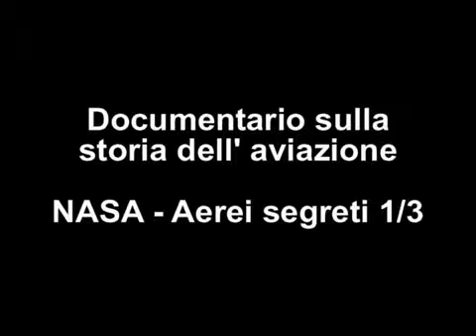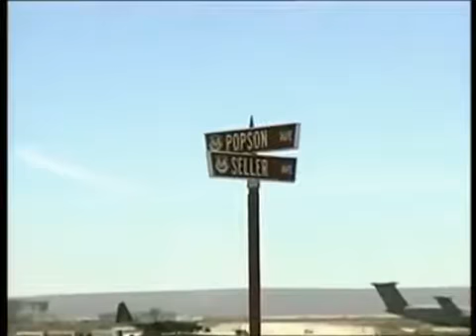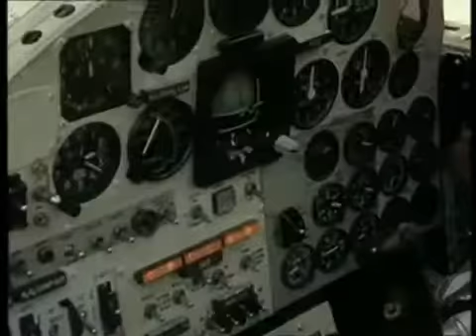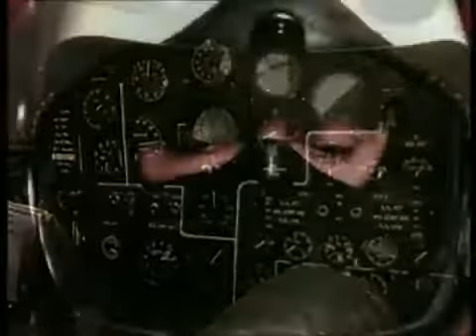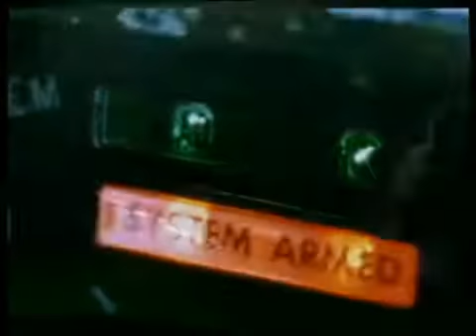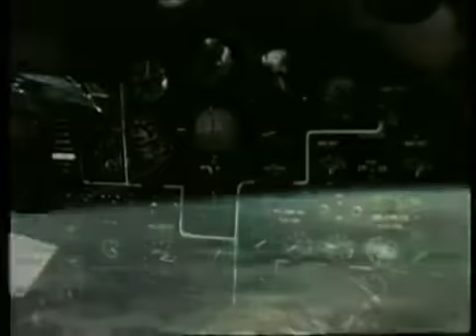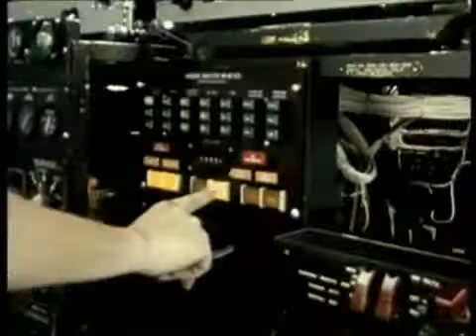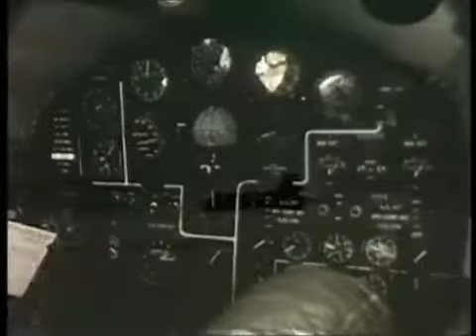NASA aerei segreti Ep1 Oltre Mach 1(Indagini Ad Alta Quota)